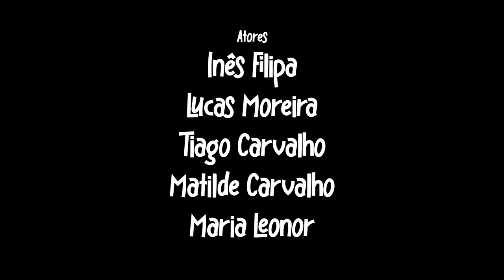Família Manecas na tundra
Uma família muito louca que pretende ir para a Grécia, mas vai para à Noruega...